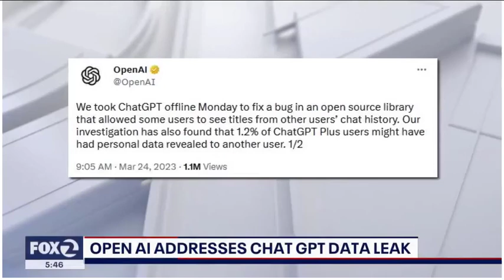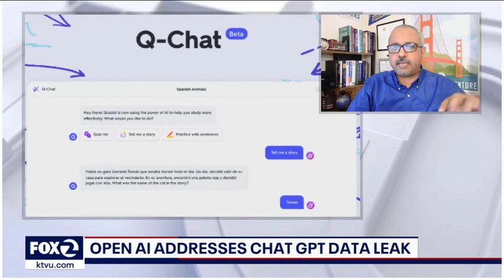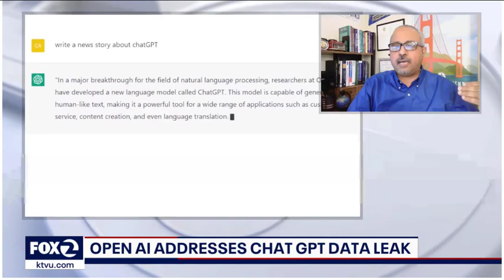Interview with KTVU Fox2 about ChatGPT Bug